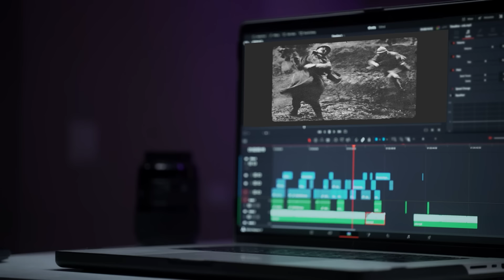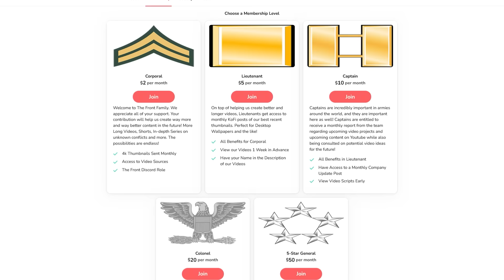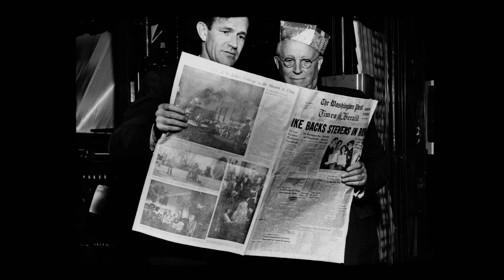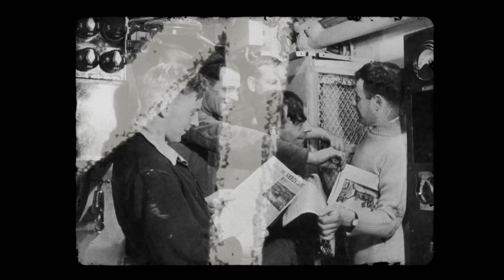The Loneliest Soldier of WW2 - Inside the Claustrophobic & Sad Reality of a Submarine Warfare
Did you know that during World War 2, submarines were a key tool in the fight for victory? Submariners experienced the war in unique ways, testing their nerve and courage in the fierce depths of the ocean. From close quarters living to depth charge attacks; from moral dilemmas to feelings of isolation from the world. Would you have been able to endure life in a tube full of seamen?

🎬Video Credits:
Narrator - Cam
Editors - Kshitiz, Shantanu koli
Researcher - Daniel

Chapters:

0:00 Introduction
2:23 Living, Fighting, and Dying in Extreme Conditions
6:06 The Depth Charge Menace
10:54 Moral Dilemmas
15:04 Isolation from the World
16:38 Returning from the War